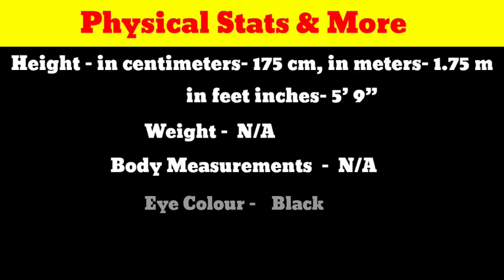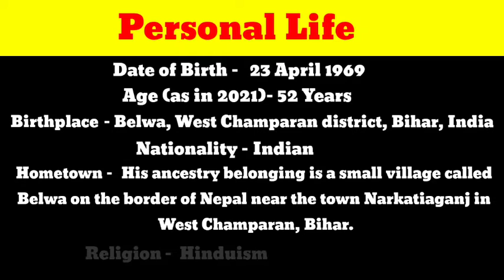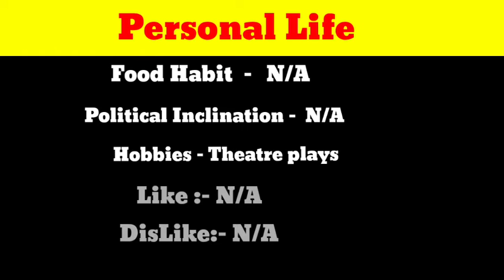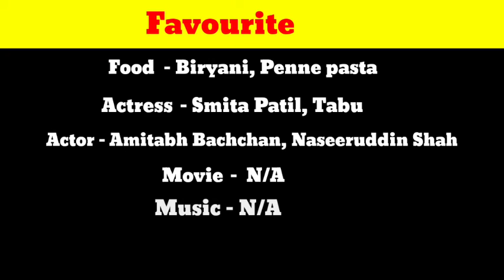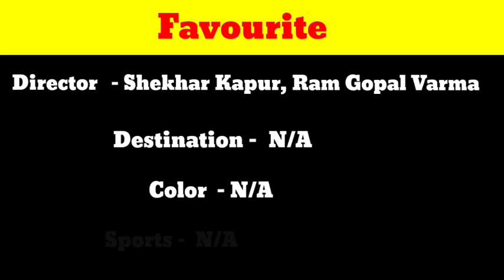Manoj Bajpayee Biography, Age, Family, Lifestyle, Wife | Manoj Bajpayee Height, Weight, Net worth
Who is Bajpai first wife?
When was Manoj Bajpai born?
How old is Manoj Bajpai?
How much does Manoj Bajpai charge for a movie?